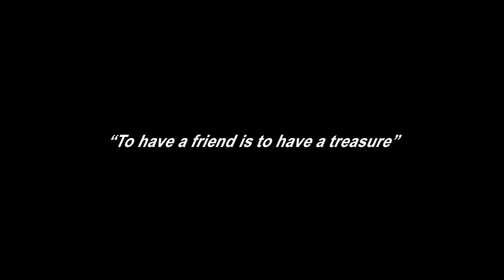HAPPY 140 (Felices 140) by Gracia Querejeta - TRAILER